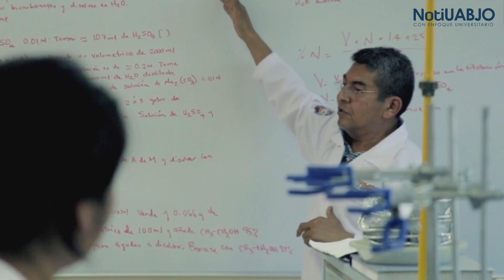ADMISIÓN UABJO 2021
Si terminaste tu bachillerato o preparatoria o estas por terminar y quieres ingresar a la mejor universidad de Oaxaca esto es para ti.

La Universidad Autónoma Benito Juárez de Oaxaca te oferta este 2021 la licenciatura en biología y la primera Ingeniería en Innovación Tecnológica en el SBIT UABJO.

No olvides regístrate en los primeros días del mes de abril

Selecciona alguna de las dos carreras que el SBIT UABJO oferta, biología o Ingeniería en Innovación Tecnológica, realiza tu examen y si eres seleccionado bienvenido a la máxima casa de estudios de los Oaxaqueños.

Mayores informes en los números y datos que aparecen en este video:

"LA UNIVERSIDAD VIVE"

Entérate de las actividades académicas, sociales, científicas y culturales de tu Universidad por medio de Foro UABJO. Visita
 Facebook: UABJO YouTube: UABJO OFICIAL.

"CIENCIA-ARTE-LIBERTAD".